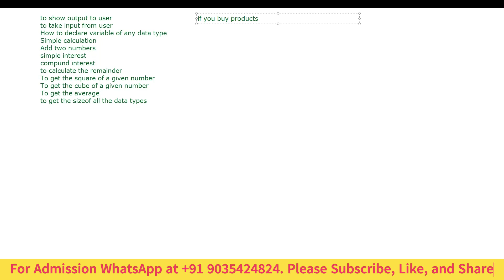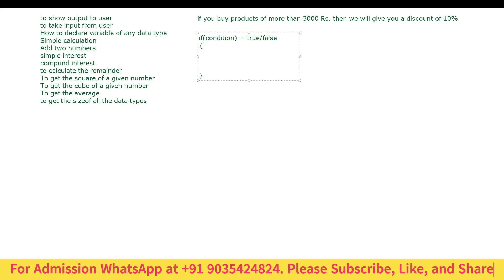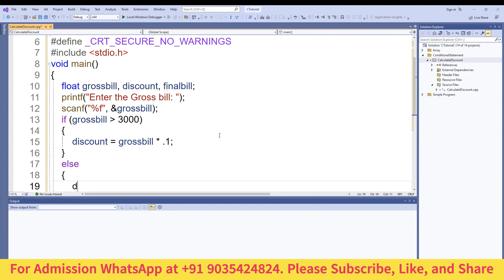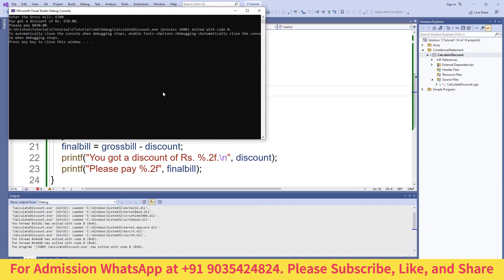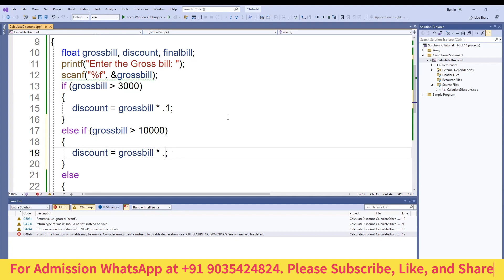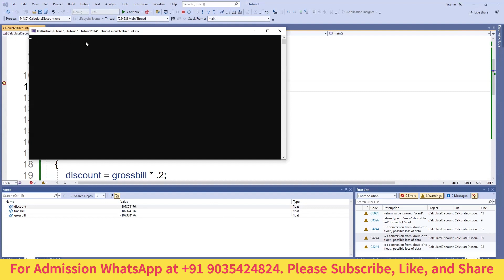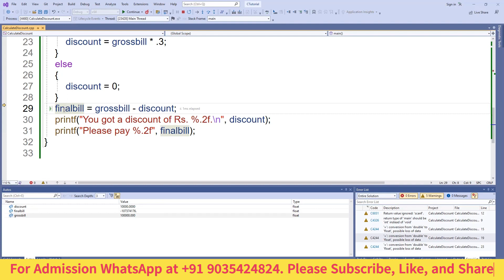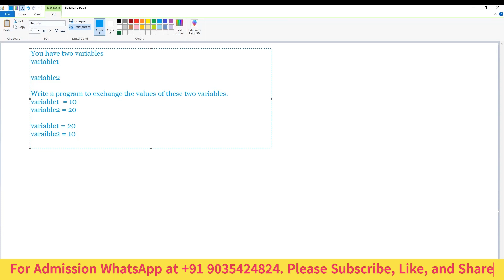C Programming - Complete Tutorial - calculate the Gross bill after deducting the discounts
C Programming - Complete Tutorial
Conditional statement in C Programming
Learn how to use if statement
Learn how to use if-else statement
Learn how to use if-elseif-else statement
Program to calculate the gross bill amount after calculating the discounts
Write a program to calculate the Gross bill after deducting the discounts